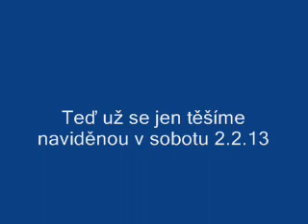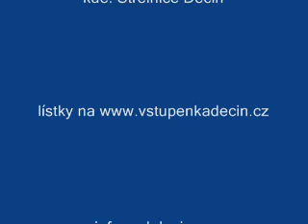"Film o filmu" BK Děčín natáčí svou pozvánku na ples 2.2.2013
myslím, že video, které stojí za to vidět :)